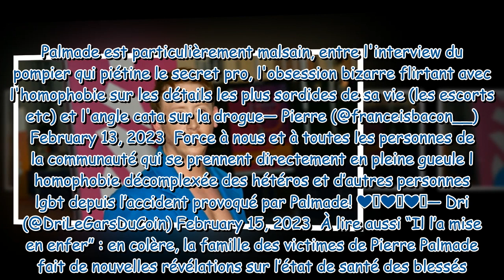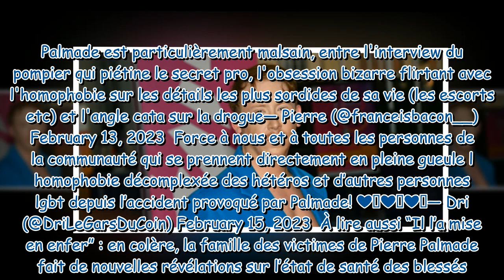"Merci de ne pas mélanger gay avec Palmade" : Eddy de Pretto pousse un coup de gueule contre le trai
"Merci de ne pas mélanger gay avec Palmade" : Eddy de Pretto pousse un coup de gueule contre le traitement de l’affaire impliquant l'humoriste